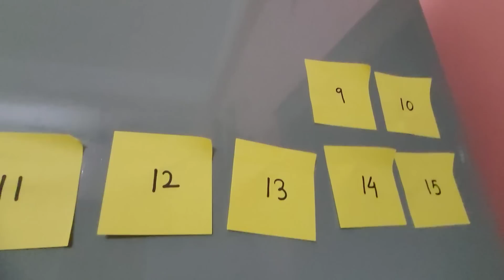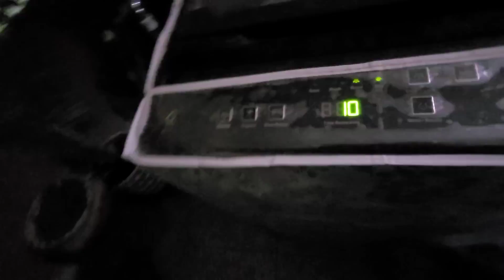75hc_d_9 আজ দু বছর পর ঘরে লক্ষী এলো || ননদিনী এলো বাড়িতে